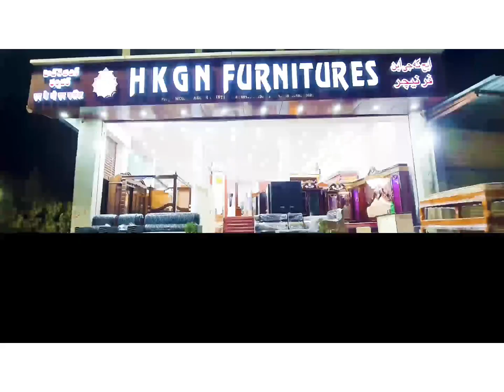50_50_Movie || hyderabadi_Dialogue || & public_reaction‎